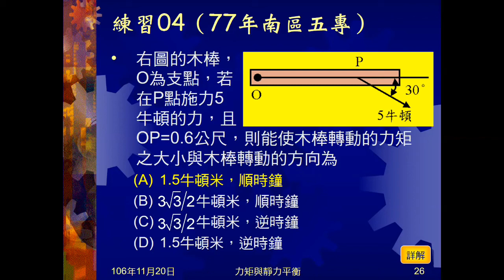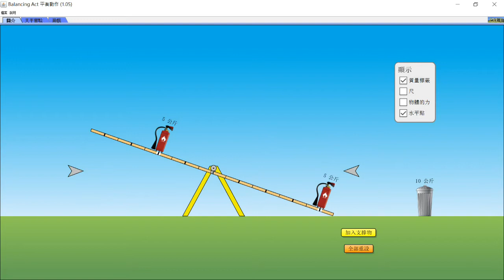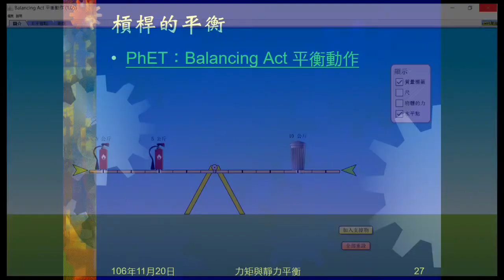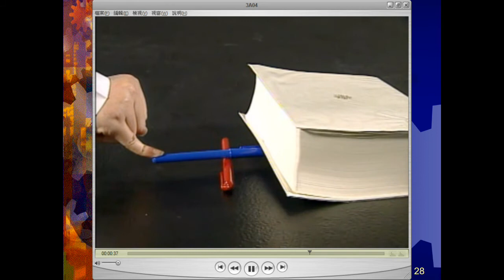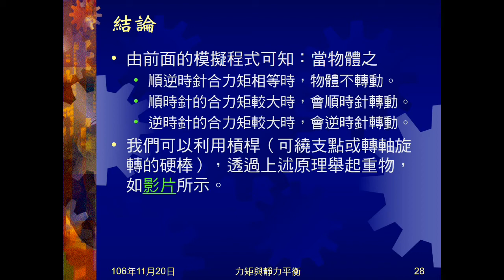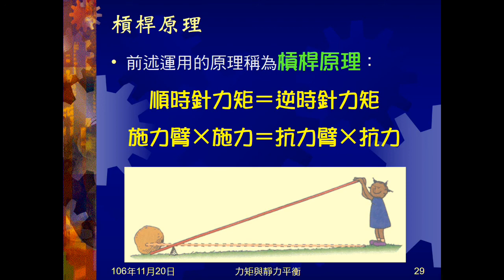106學年國三理化＿力矩05：PhET 平衡動作；康軒影片-槓桿的作用；槓桿原理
演示PhET平衡動作模擬程式，帶出力矩與轉動關係。播放康軒槓桿的作用影片，帶出槓桿原理。